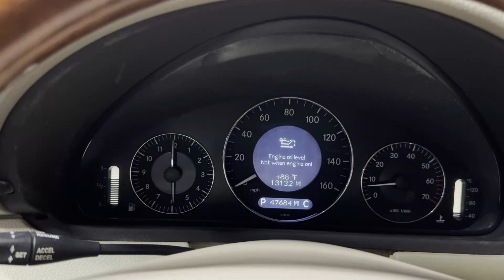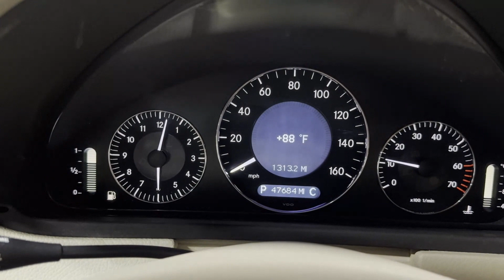48k Mile Designo Mocha 2004 Mercedes Benz CLK500 V8 Cabriolet Launch Edition Startup 06152024